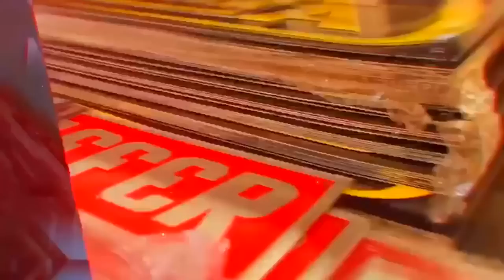ENTREGA DA F250 PARA O GANHADOR EM UNAMAR-RJ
▬▬▬▬▬▬▬▬▬▬▬ஜ۩۞۩ஜ▬▬▬▬▬▬▬▬▬▬▬▬
  ▓▓▓▒▒▒░░░ LEIA A DESCRIÇÃO DO VÍDEO ░░░▒▒▒▓▓▓
 ▬▬▬▬▬▬▬▬▬▬▬ஜ۩۞۩ஜ▬▬▬▬▬▬▬▬▬▬▬▬

💢 ATENÇÃO 💢

JETTA
TETO PANORÂMICO
Com Apenas 8,000 KM

1 - Número por apenas R$ 9,99
4 - Números por apenas R$ 30,00
10 - Números por apenas R$ 49,70
40 - Números por apenas R$ 99,90